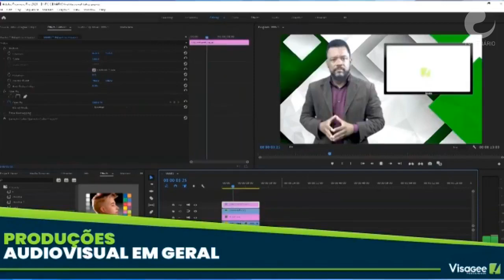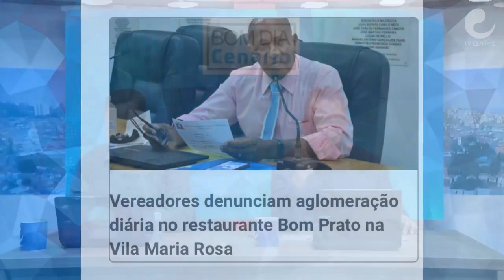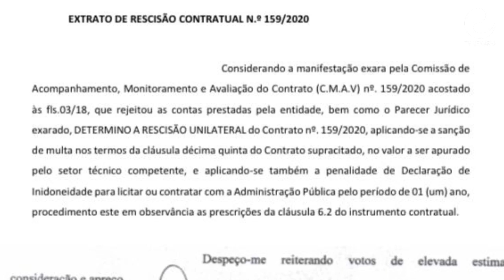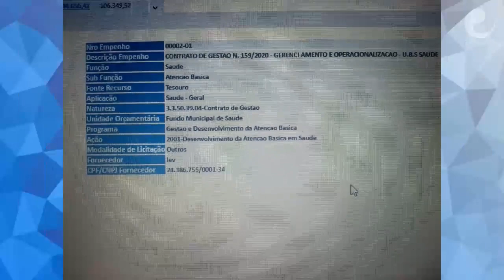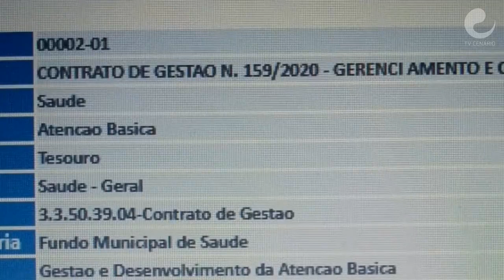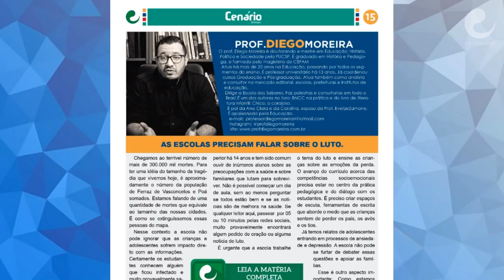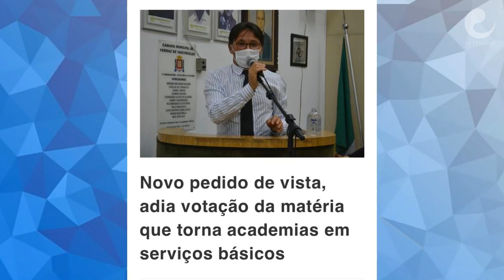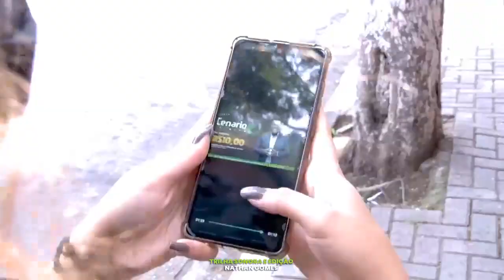BOM DIA CENÁRIO: 26/03/21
DESTAQUES DO DIA: ENQUETE: Eliminado do mês.  Qual ação destes vereadores você acredita ser desnecessário neste momento.
1- Inha determina cancelamento de sessão
2- Neto do Cambiri Propõe tapa-buraco.
3- Fabinho Adia votação sobre academia
4- Tonho denúncia aglomeração na fila do Bom Prato.
BOM DIA FERRAZ: Organização Social “Esperança e Vida” garante pagamento aos funcionários hoje e tentará reverter decisão da prefeita Priscila Gambale que cancelou o contrato. Jovem  Ferrazense relata sofrimento da família ao ver sua irmã morrer no hospital Regional por negligência segundo ele./Jornal da semana./TV Cenário mostra aglomeração na fila do “BOM PRATO” em Ferraz e prefeitura faz fiscalização no local./Programa “Papo de Gigantes” com GDS e Montanha conta histórias de pessoas que superaram as adversidades e conquistaram seus espaços.
BOM DIA POÁ: Prefeita Márcia Bin faz homenagem a cidade em comemoração aos 72 anos.
ACONTECEU NA REGIÃO: Cidades do Alto Tietê descartam antecipação de feriados.
Hospital de Poá passa a atender apenas urgência e emergência.
Prefeito de Suzano fala sobre chegada de tanque de oxigênio.
Pacientes aguardam em fila de espera por leitos de UTI no Alto Tietê
NOTÍCIAS GERAIS
Butantan cria vacina 100% brasileira e pede liberação de testes a Anvisa.
Município de São Paulo começa hoje feriadão de 10 dias.
Confira o novo horário de rodízio de veículos em São Paulo.